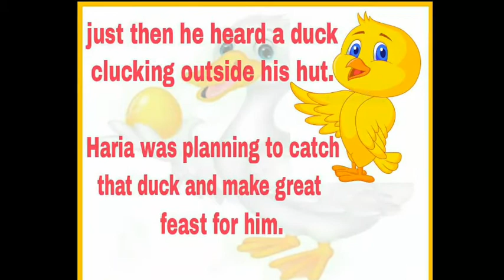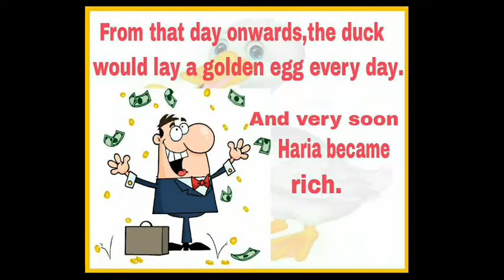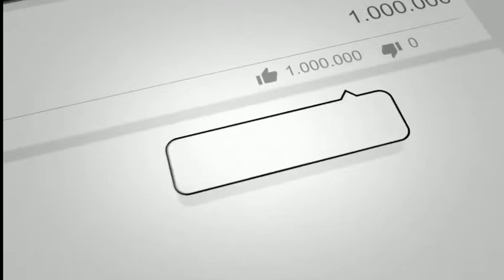Short story for kids the golden egg